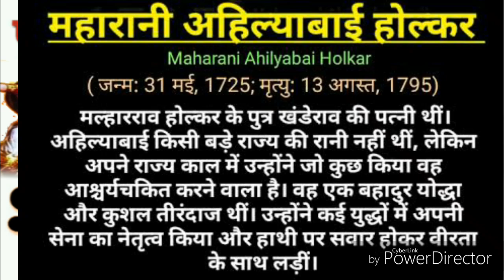अहिल्या बाई होल्कर की 294 वीं जयंती पर शौर्य कविता